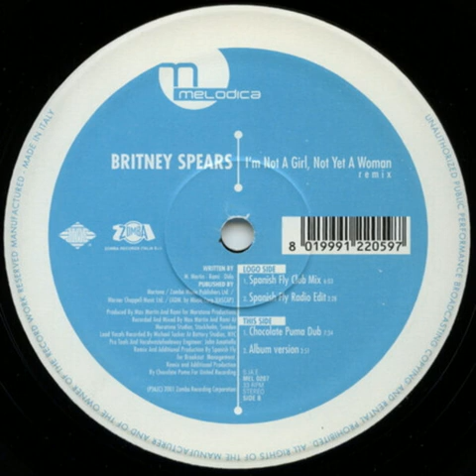Britney Spears - I'm Not A Girl, Not Yet A Woman (Chocolate Puma Dub) (2001)